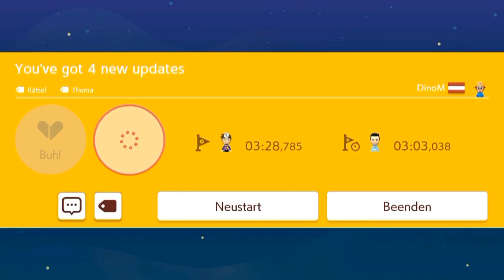[241] Ich höre Stimmen! || Super Mario Maker 2 (Blind) – Let’s Play